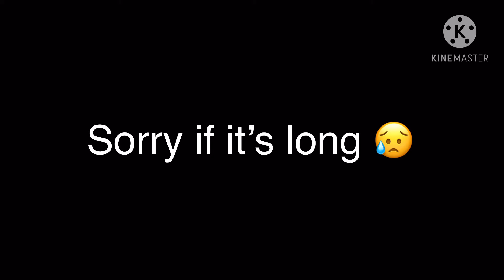|| I want my fans to know that||